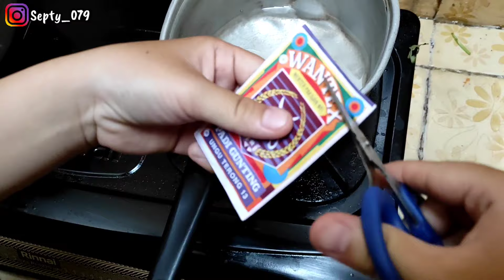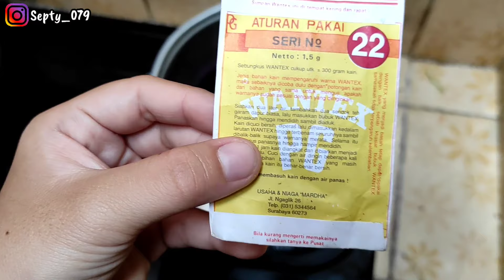CARA MEMBUAT CAIRAN PEWARNA WANTEX | CUMA MODAL 3.000!!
Heii gayss di video kali ini karna ada dari temen temen yang riqwes buat aku membuat pewarna dari WANTEX jadi di video kali ini aku membuat video tutorial nya cara membuat pewarna dari wantex, notnin video nya sampai habis ya gays supaya kalian benar benar paham dengan yang aku sampaikan.. Terimakasih